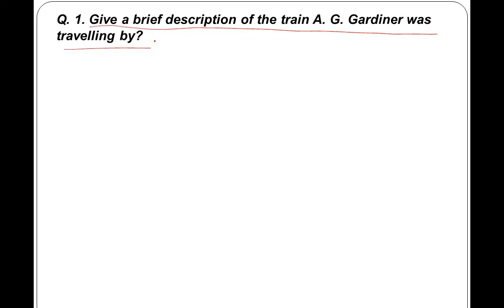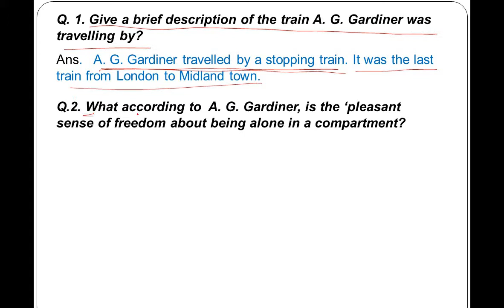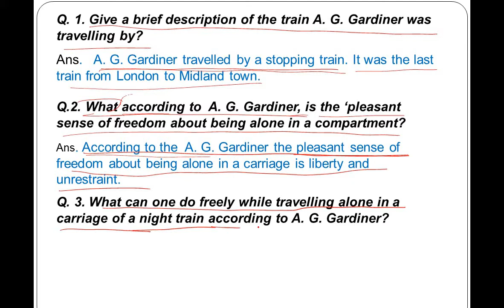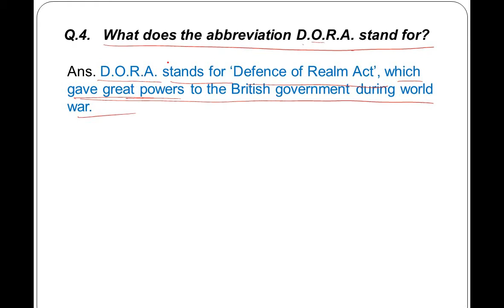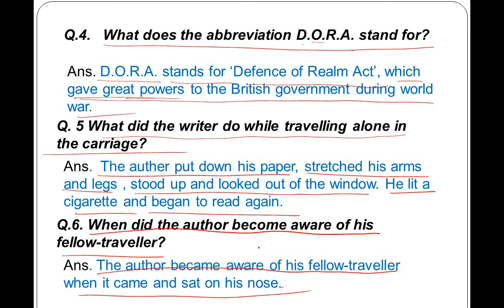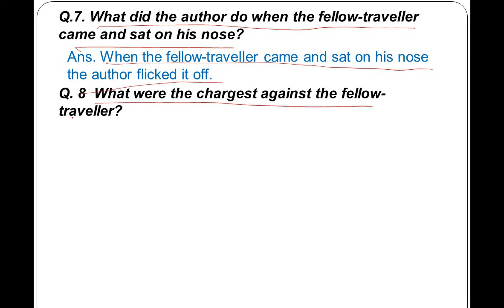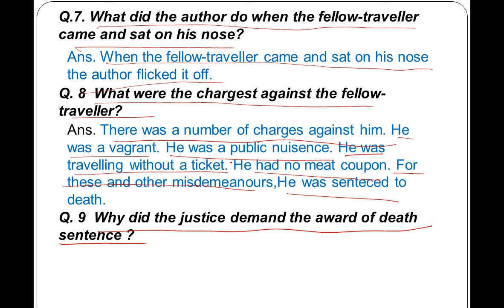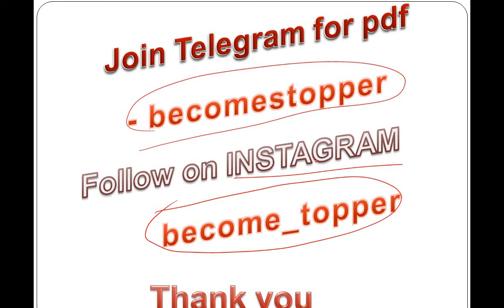A Fellow Traveller Question & answer ,Part - 1 | BECOME TOPPER |short question answer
a fellow traveller question & answer
English Prose A fellow travellerquestion & answer
class 12 english prose second lesson question & answer
a fellow traveller question & answerin hindi

A fellow traveller lesson summery in hindi short
a fellow traveller lesson summary in hindi
a fellow traveller lesson summery in hindi and english